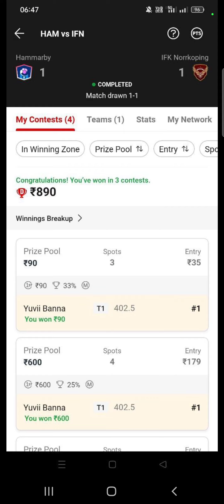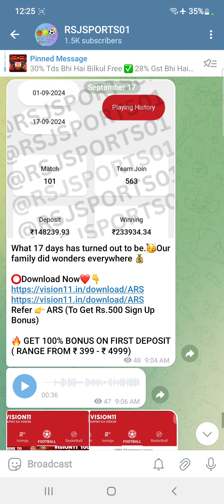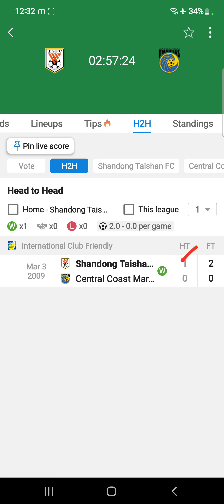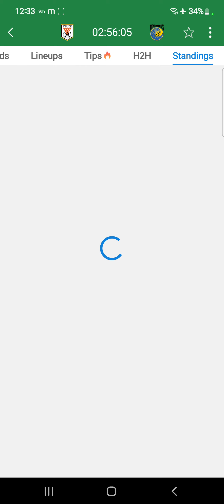SHD VS CCM Dream11 Team Football Match Today | AFC Champions League ELite 2024